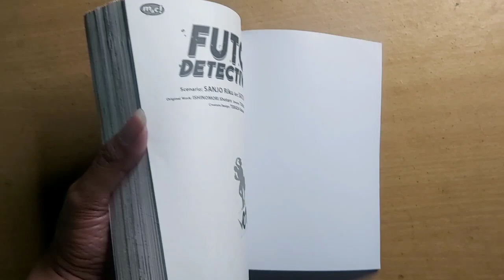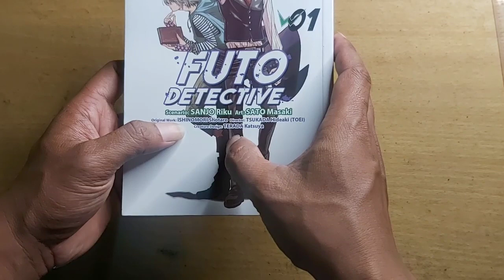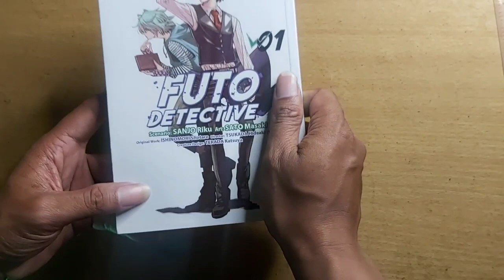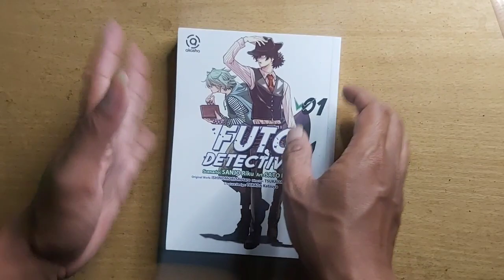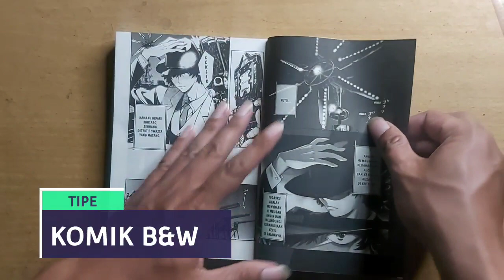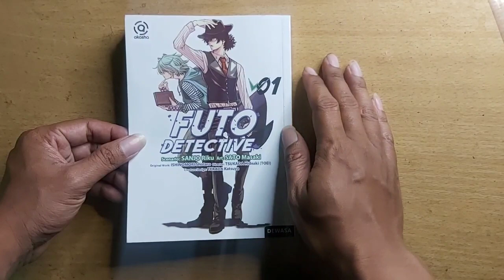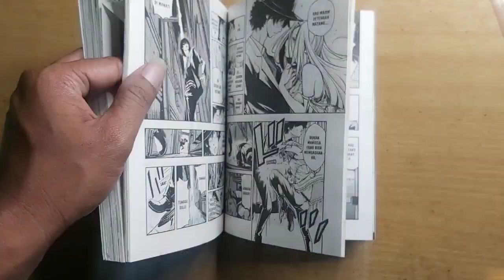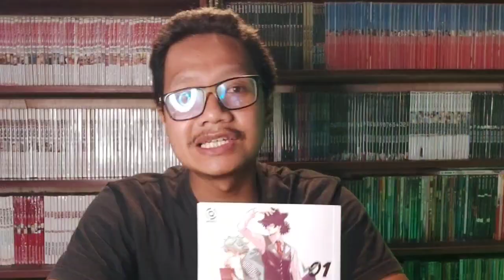Review KOMIK FUTO DETECTIVE Manga by SANJO RIKU & SATO MASAKI // Komik Kamen Rider W - Futo Tantei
Review Komik Futo Detective Manga

Cetakan : Premium
Cover : Soft Cover - Glossy
Halaman : 200+ Halaman - Warna
Kertas : Bookpaper
Harga : Rp. 55.000

▪︎Author
▪︎Cetakan
VIDEO REVIEW SEBELUMNYA :

INFO PAID PROMOTE / SUPPORT